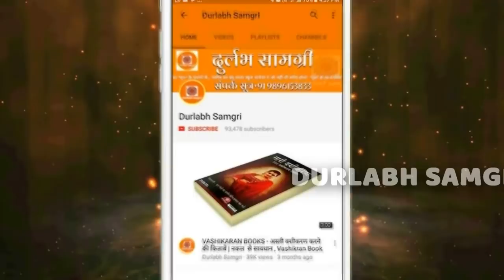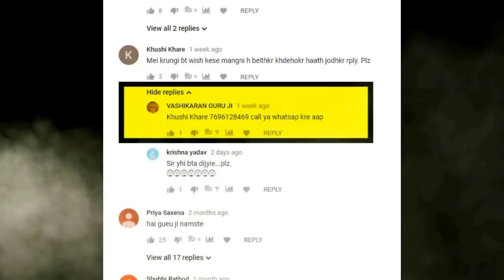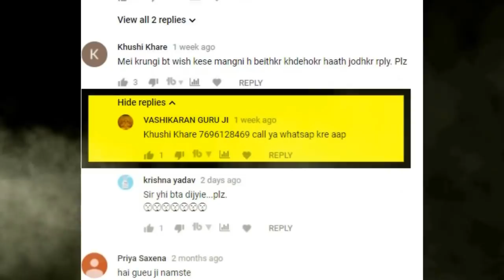ब्रह्माण्ड का सबसे शक्तिशाली प्रयोग Durlabh Samgri (नक़ल से सावधान) asli vashikaran mantra